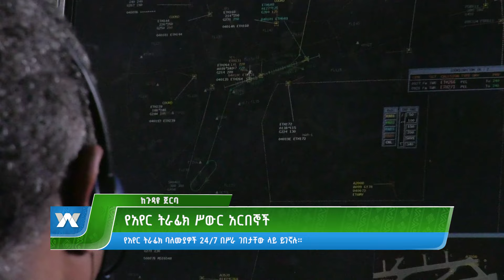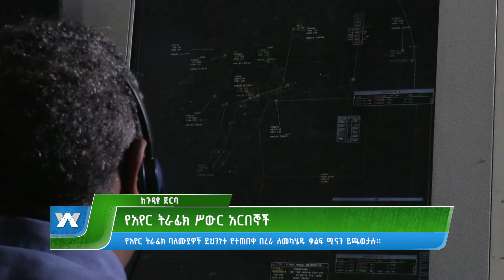የአየር ትራፊክ ሥውር አርበኞች | ከጉዳዩ ጀርባ